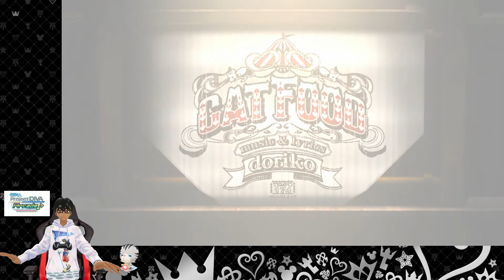XnroSai Gameplay with Keyboard - Project DIVA Arcade Future Tone [PDAFT] PC + Mods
Credits:

CoolChar: F2nd Edition Song Pack
CoolChar: X Song Pack
Nono_Minnyel: X Module Pack
Sangabc: Sangabc Module Pack